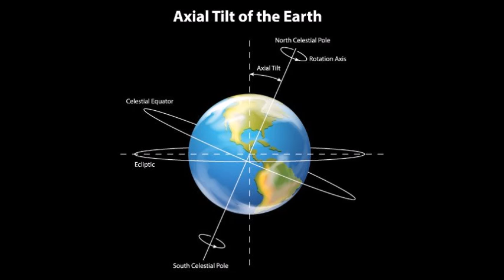Ancient Humans Created the Sahara Desert, Says Archaeologist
It’s strange to think that the iconic Sahara Desert, known for its vast sand dunes and intense heat, was once not a desert at all, but a lush and verdant countryside complete with both lakes and grassland. The contrast inevitably begs the question, what exactly caused the drastic change in climate?